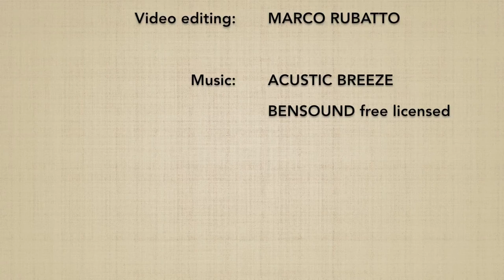Yokomenuchi DAI YONKYO (ura) + henka waza - Marco Rubatto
Forma di base (kihon) e fluida (ki no nagare) di "fendente laterale ed applicazione del 4º principio" (yokomenuchi dai yonkyo), forma posteriore (ura).
É presente anche una variazione (henka waza) con entrata circolare (go no sen) sulla mano arretrata

Basic form (kihon) and fluid form (ki no nagare) of "lateral strike and applying the 4th principle" (yokomenuchi dai yonkyo), backward form (ura).
A variation (henka waza) with a circular entry (go no sen) on the back hand is also shown